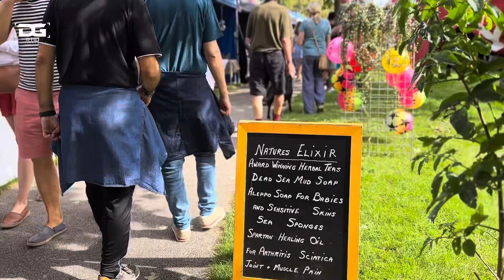Maritime and Seafood Festival Howth